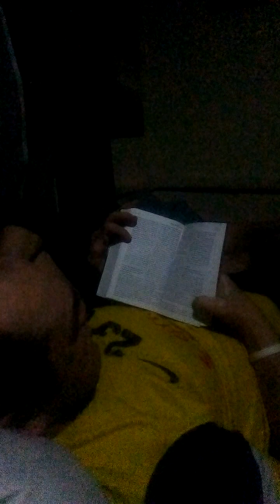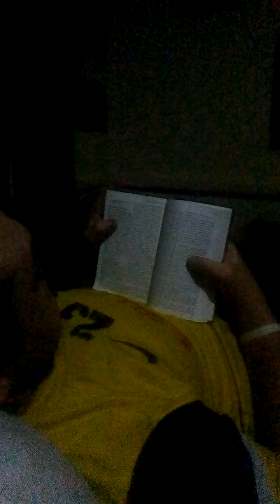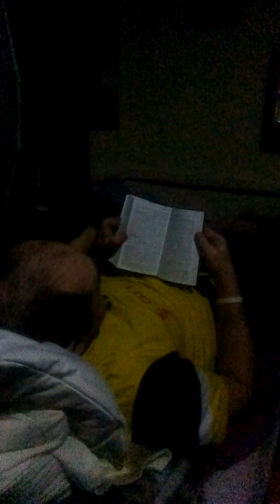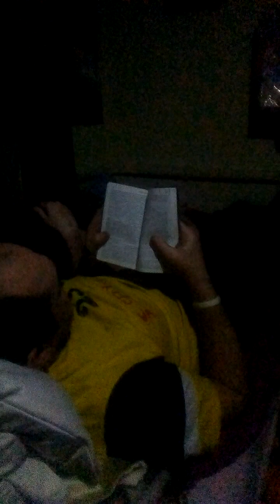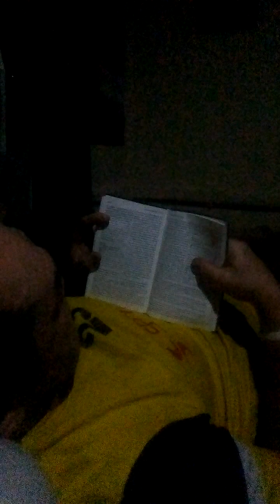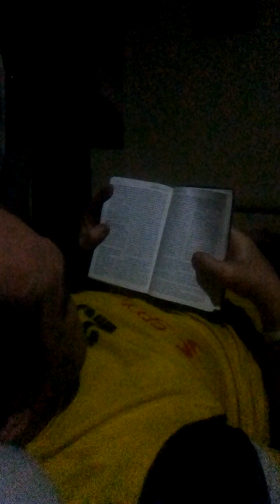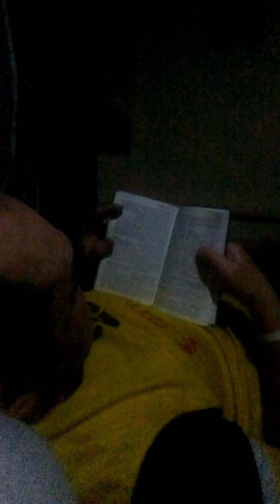Как стать больше Христа